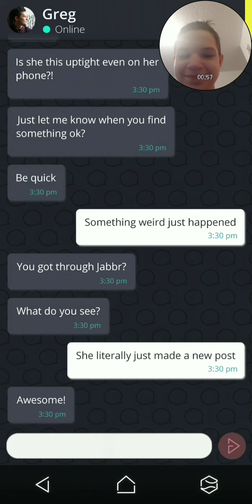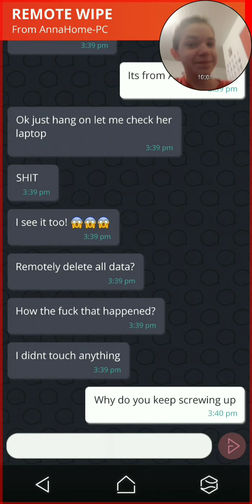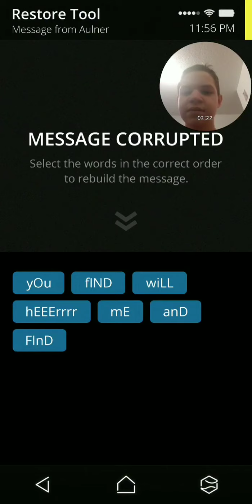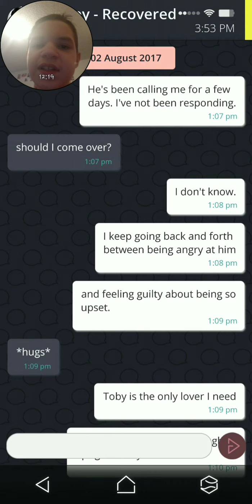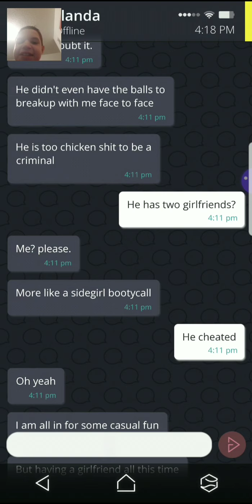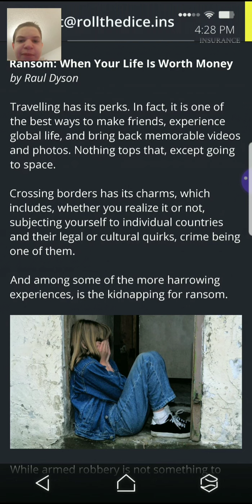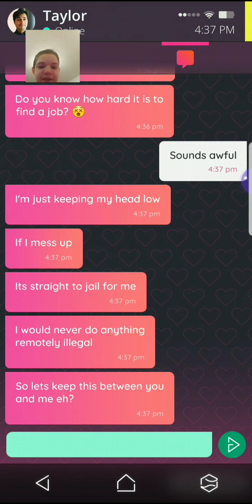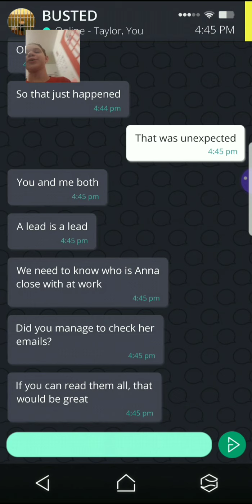Me playing SIMULACRA (Part 2)